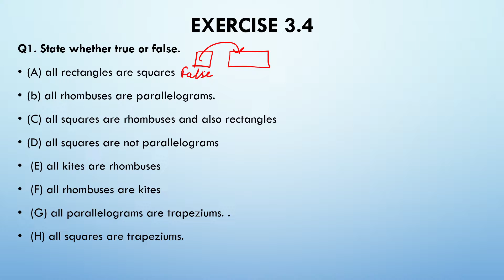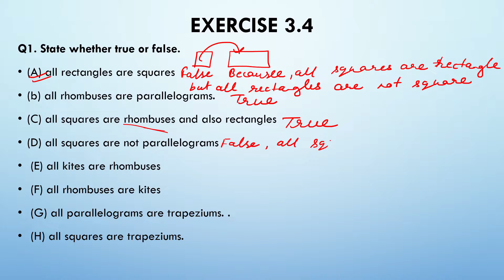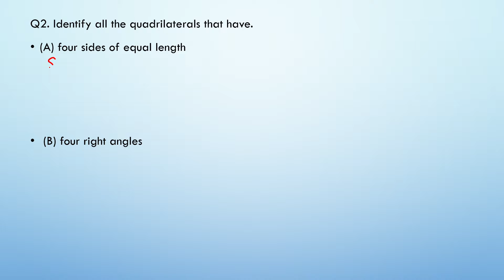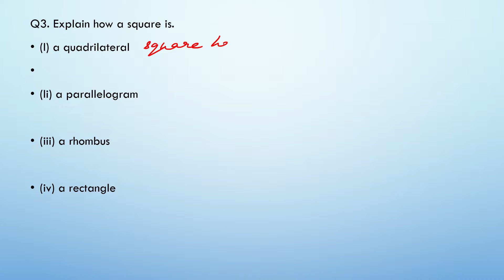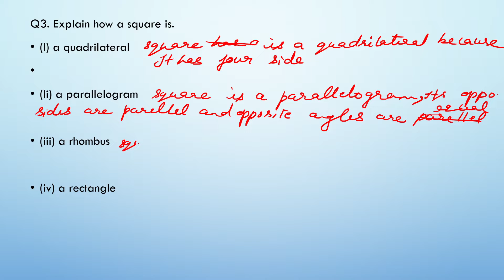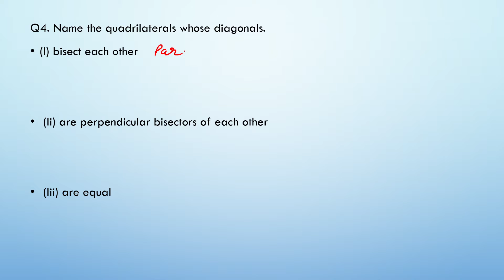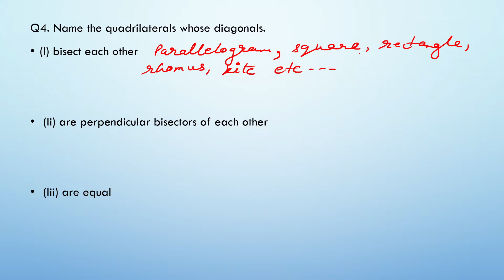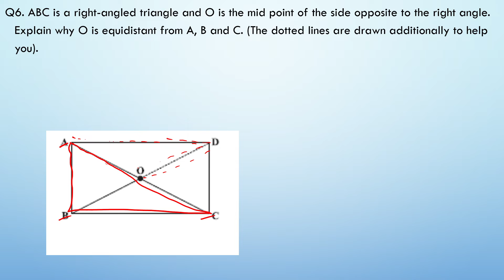Class-8 MathII Ch-3/ UnderstandingQuadrilaterals/Ex-3.4/Shweta classes /class-27/ByShwetaTomar/NCERT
Understanding Quadrilaterals
Chapter-3

Class-8 Math IIChapter-3/Understanding Quadrilaterals
/Ex-3.4/Shweta classes /class-27/By Shweta Tomar/NCERT

Topics covered:-